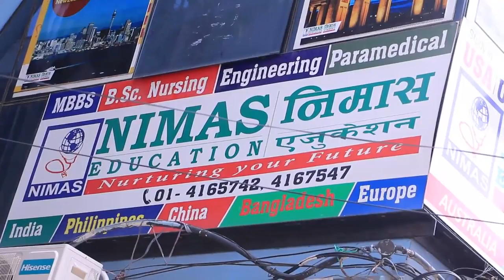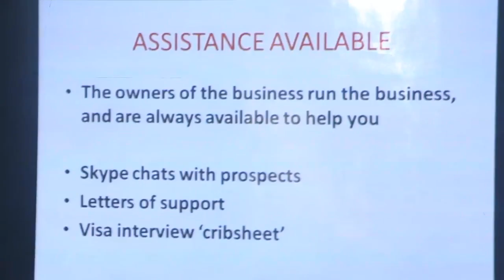NIMAS EDUCATION PRESENTS STUDY IN NEW ZEALAND SEMINAR